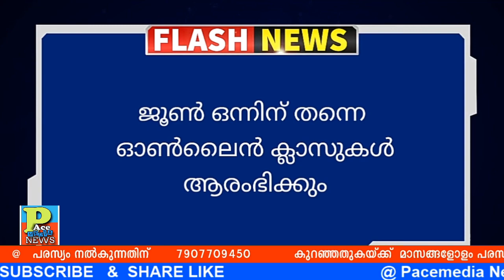5 PM Flash I. 5 മണി വാർത്ത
5 മണി വാർത്ത